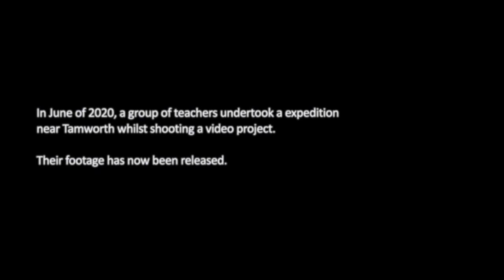The D of E Project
During your expedition, you will create your own project. This could be anything from a documentary to a movie. The staff decided to make a movie.. Here is there project!